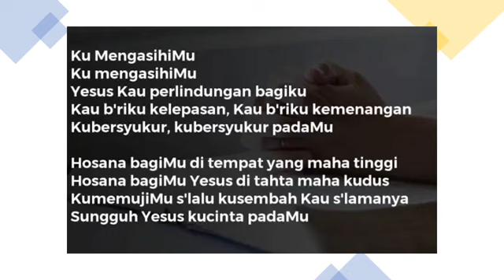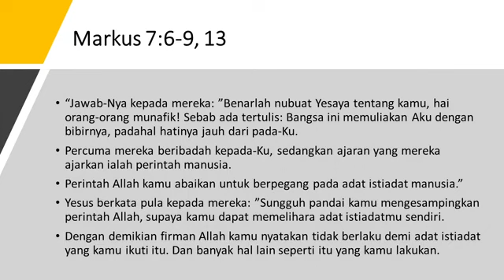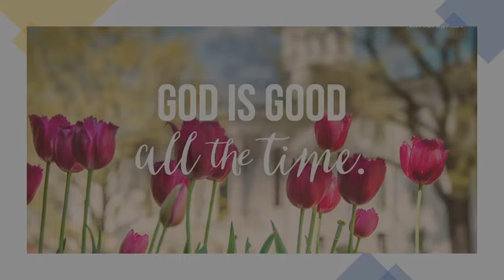Perintah Allah vs Perintah Manusia